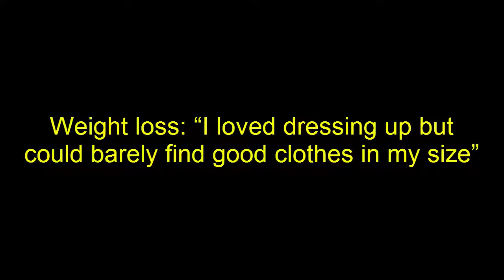Weight loss:"I loved dressing up but could barely find good clothes in my size" - Health Report (HD)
Weight loss: “I loved dressing up but could barely find good clothes in my size”
Being overweight is frustrating, to put it mildly. But imagine being shunned and not being able to dress how you want to, just because of your weight. The same happened with 29-year-old Nandita Mathur, who loved dressing up but could not find anything in her size.